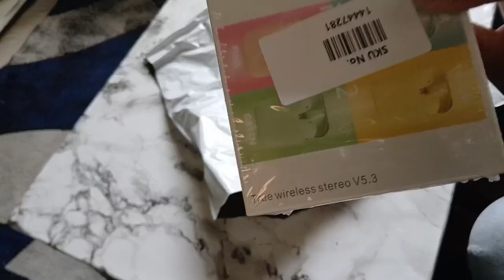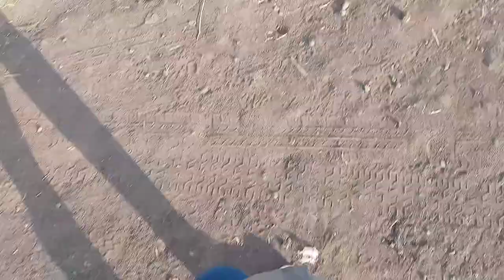A WEEKLY VLOG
Hey guys welcome to yet another vlog

MUSIC USED
Free Music for Videos 👉 Music by Cael Dadian - Quiet Life of Desperation Music for Videos 👉 Music by Eila - Wait No More